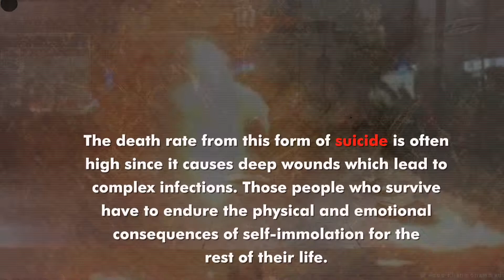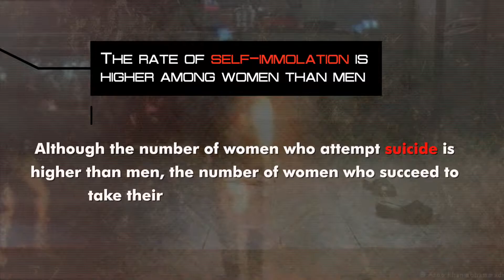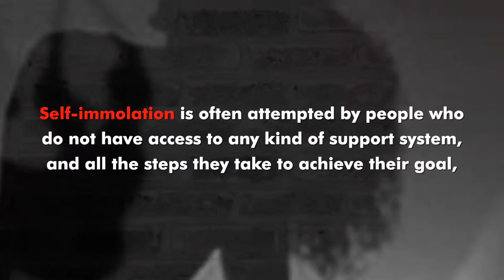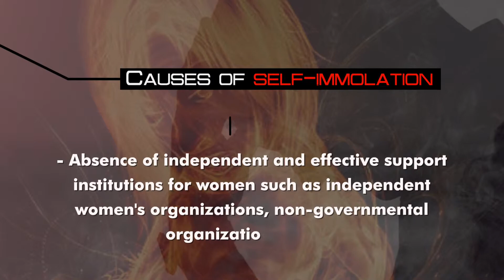Self-immolation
Causes of self-immolation

• Legal discrimination against women (not having the right to divorce, the right of custody, men's right to polygamy ...)
• Socio-cultural restrictions (early marriage, forced marriage, the prohibition of women from individual freedoms and ...
• Lack of financial independence among women
• Absence of independent and effective support institutions for women such as independent women's organisations, non-governmental organisations and ...